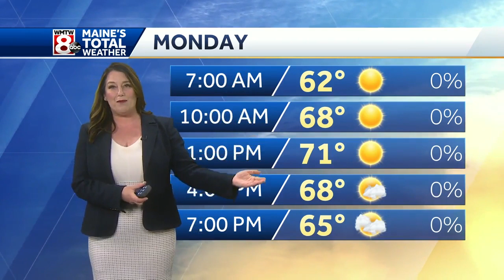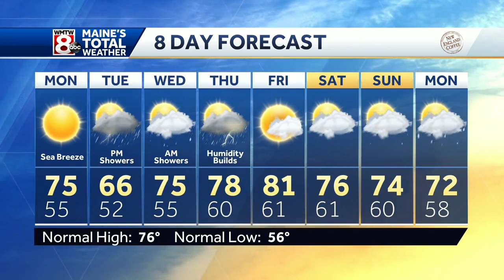Monday sun, midweek showers ahead.